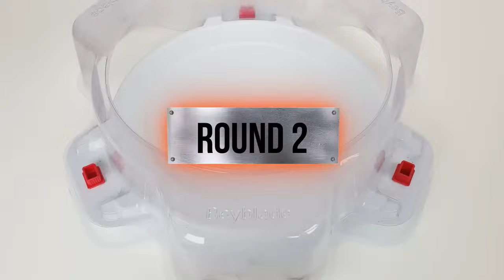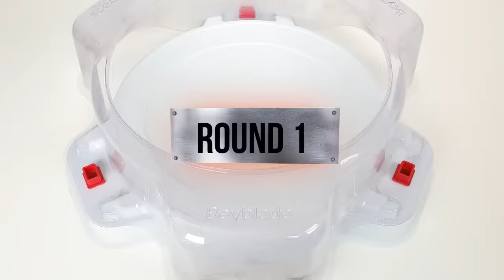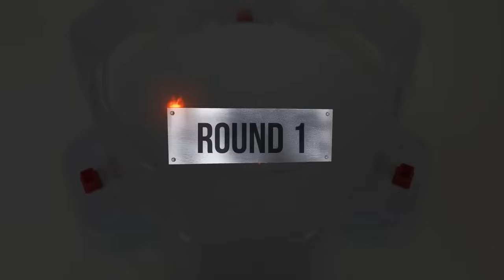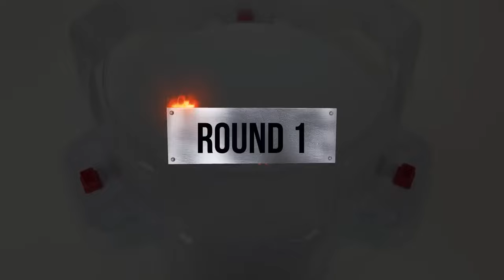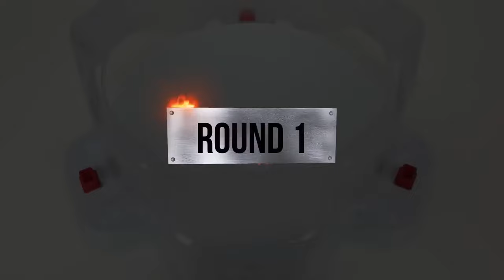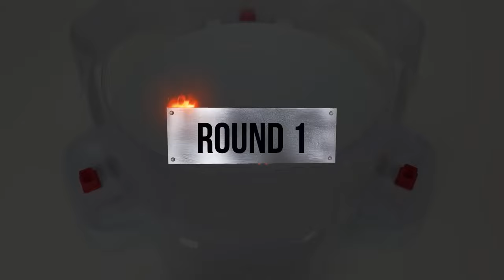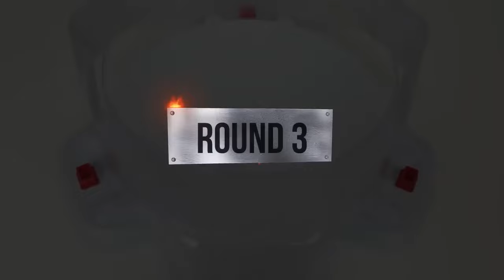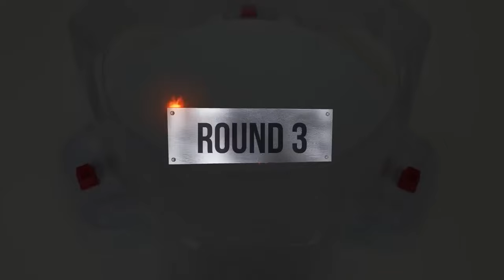Beyblade Burst God & Cho- Z Tournament ベイブレードバースト トーナメント 베이블레이드 버스트 토너먼트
Beyblade X
Chrome Ryugu

Beyblade Burst
Beyblade X